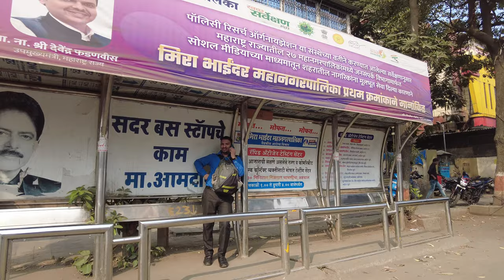Bus Stop Bhayander West Stock Footage | Copyright Free Video | First Footage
Related Search : stock footage, bus stop, bhayander west, copyright free video, download free stock footage, copyright free stock video, copyright free video for youtube, copyright free video kahan se download karen.